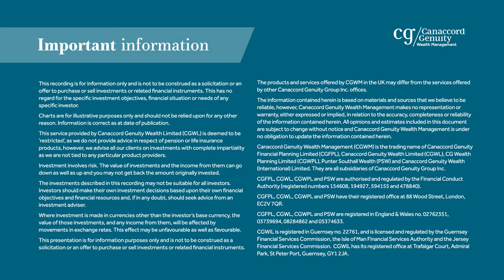Managing investments 5 years before retirement | CG Wealth Management UK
The tax treatment of all investments depends upon individual circumstances and the levels and basis of taxation may change in the future. Investors should discuss their financial arrangements with their own tax adviser before investing.

The tax treatments set out in this communication are based on our current understanding of UK legislation. It is a broad summary and cannot cover every circumstance and it does not constitute advice.

The information provided is not to be treated as specific advice. It has no regard for the specific investment objectives, financial situation or needs of any specific person or entity.